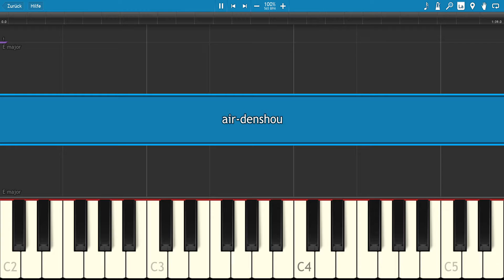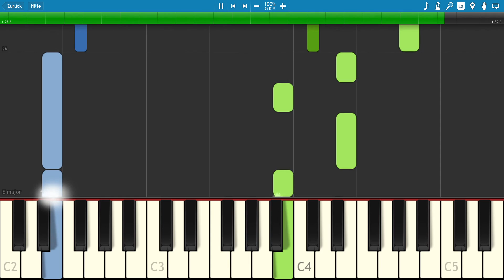Air - Denshou [Synthesia] Piano cover